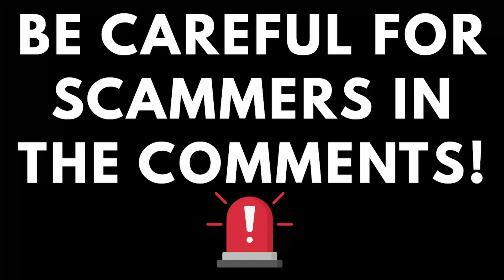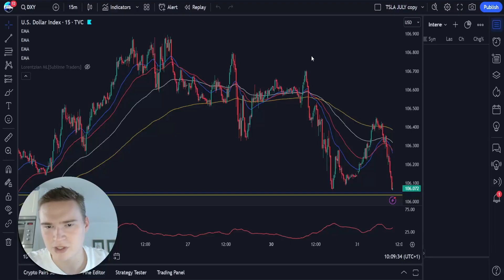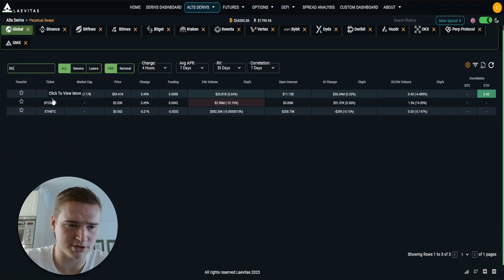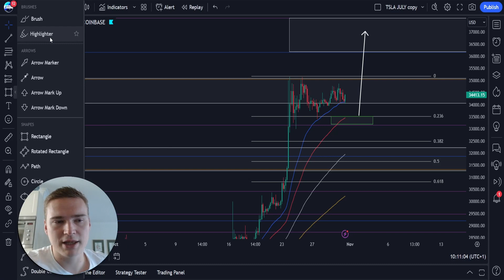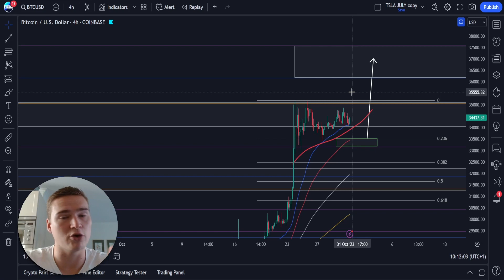BULLISH BTC BREAKOUT TODAY?🔥 | BITCOIN PRICE PREDICTION & NEWS 2023!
Social links!